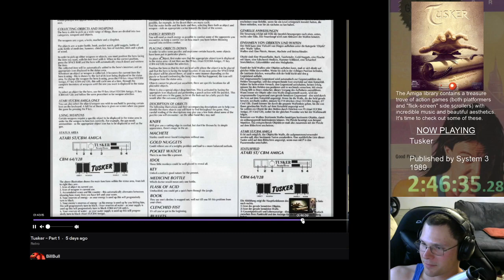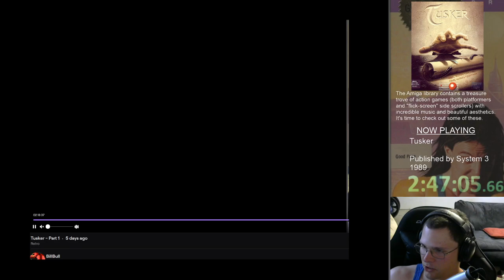Tusker - Part 2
After a few false starts (due to disappearing keys), Tusker has been completed!  Game is incredible, but the ending seems, well, un-finished.